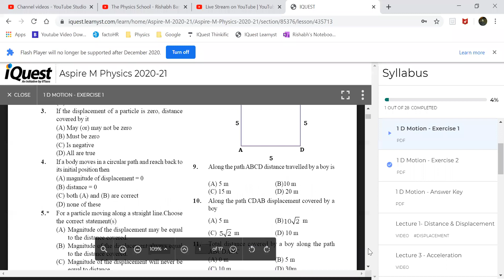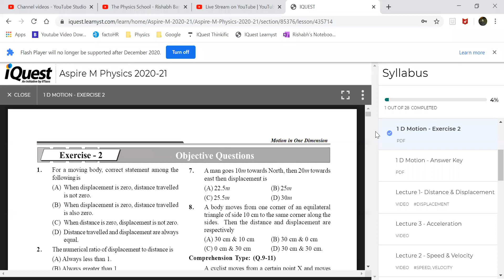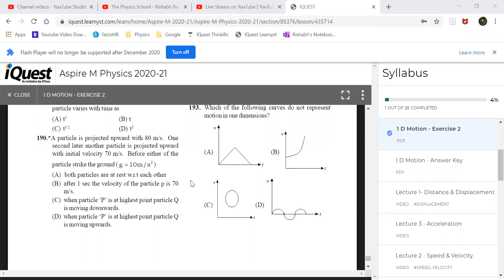8 June - Part 3 - Aspire